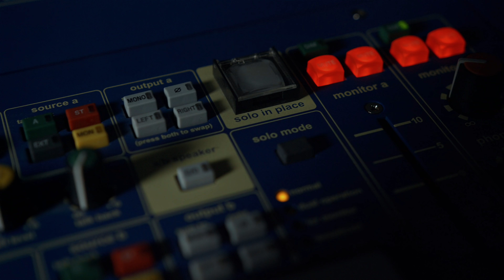Heritage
Heritage defined.